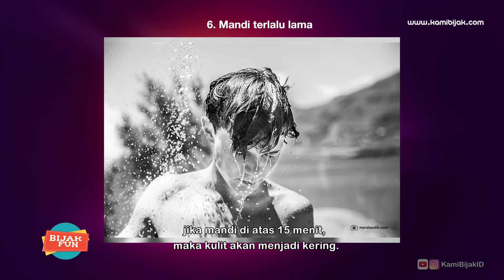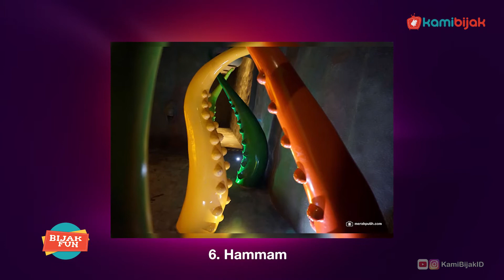8 Kesalahan Saat Mandi, Fashion Item untuk 2020, Hingga Spa Anak Pertama di Asia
KamiBijak.com, Hiburan. Tayangan yang membahas berbagai informasi dan tips terkini seputar dunia fashion/style, gaya hidup dan Showbiz.

8 Kesalahan saat mandi yang sering diabaikan
Mandi merupakan kegiatan rutin yang wajib kita lakukan setiap harinya. Orang yang malas mandi akan terserang banyak bakteri. Karena dalam sehari tubuh membawa bakteri sekitar 1.000 jenis bakteri. Namun, ada bakteri yang baik, ada juga bakteri yang jahat.
Tapi tahukah kamu bahwa mandi juga harus dengan cara yang benar. Banyak orang yang masih belum mengerti dan selalu mengabaikan beberapa kesalahan saat mandi. Seperti beberapa kesalahan ini! Yuk simak video yang satu ini!

Fashion item yang akan tetap jadi tren hingga 2020
Untuk kalian yang gak mau dibilang ketinggalan zaman, jangan sampai lewatkan informasi yang satu ini. Apalagi untuk kalian para fashionista pasti selalu butuh update terbaru tentang fashion item yang sedang tren kan? Nah tapi yang namanya tren pasti selalu berubah-ubah seiring berjalannya waktu.
Alih-alih mau tampil maksimal dengan baju yang kamu beli, eh kamu malah dibilang ketinggalan zaman. Gak mau kan? Tenang-tenang! KamiBijak punya beberapa refrensi fashion item untuk kalian yang di klaim bakalan tetap jadi tren hingga 2020. So penampilan kalian gak akan ketinggalan zaman lagi deh! Yuk langsung aja tonton video yang satu ini!

Acquaree spa journey, spa khusus anak-anak pertama di Asia
Siapa bilang kalo spa hanya bisa dinikmati oleh orang dewasa saja? Nyatanya sekarang anak-anak juga bisa lho menikmati spa! Masa sih?
Iya dong karena kini ada Acquaree Spa Journey, yaitu perawatan spa yang dituju khusus untuk anak-anak. Spa ini merupakan spa pertama yang ada di Asia.
Lokasinya di Hotel JHL Soliataire yang berada di Gading Serpong, Tangerang. Spa ini dikemas menjadi tempat dengan konsep journey. Yang pastinya anak-anak bakalan betah banget disana.
Mau tau seperti apa potret tempat itu? yuk langsung klik video ini!